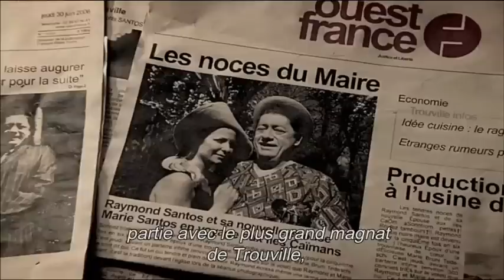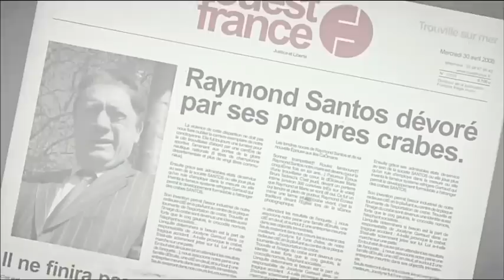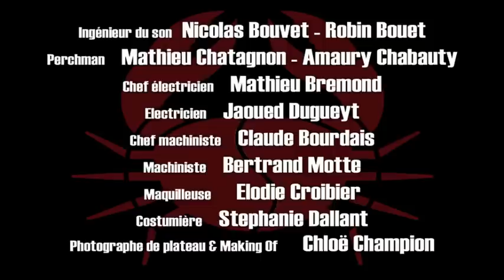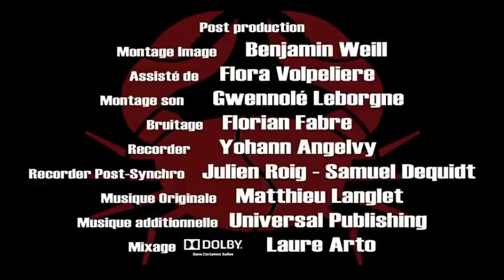King Crab Attack (Full Version)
Gregoire Sivan's KING CRAB ATTACK (2010) is a full short film done as a trailer, referencing 1950s giant insect flicks. It stars Jean-Pierre Martins (La Vie en Rose), Serge Dupire, Charlotte Marin, Etienne Chicot, Martine Fontaine  and a bunch of really big crabs.

Produced by Caïmans Productions, with post-production work by Sabotage-Studio